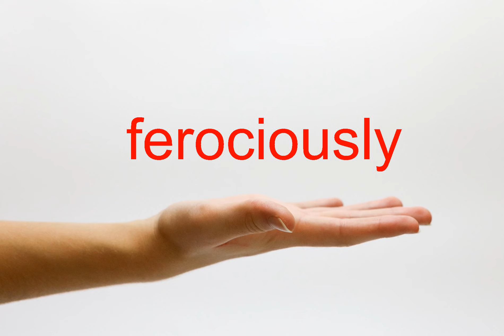How to Pronounce ferociously - American English